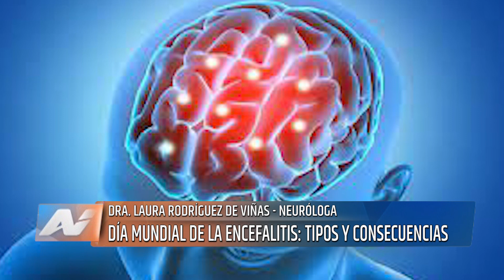Salud - Laura Rodríguez de Viñas - Encefalitis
Hoy es el Día de la Encefalitis. Para conocer detalles de la enfermedad dialogamos con la Dra. Laura Rodríguez de Viñas quien hace referencia a los distintos tipos y consecuencias de la encefalitis